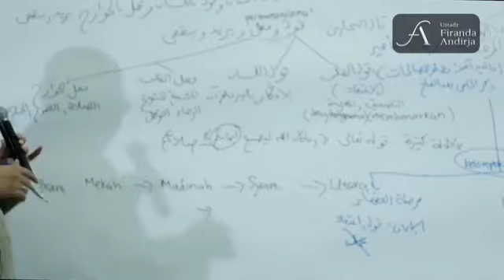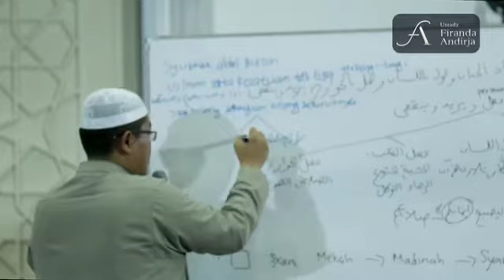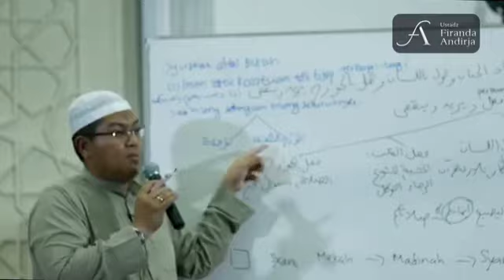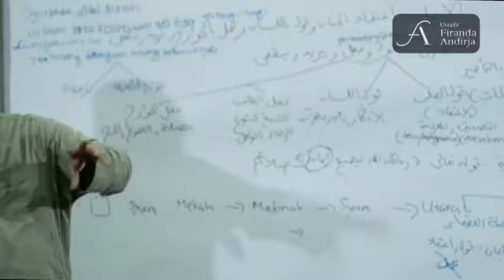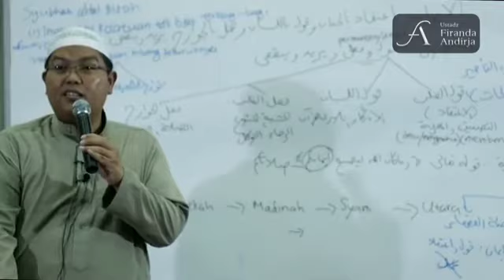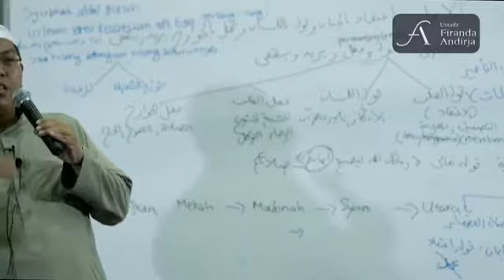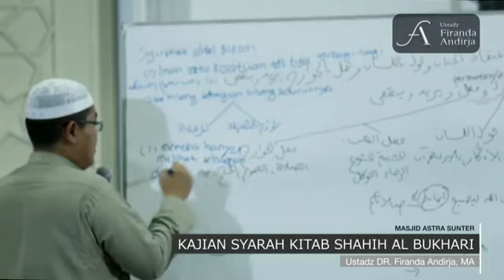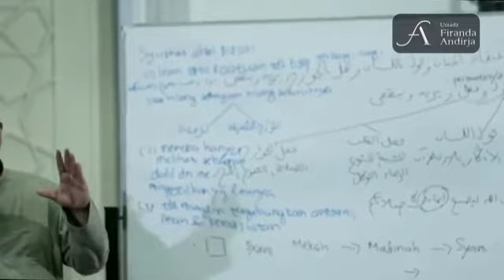syubhat kelompok murji'ah